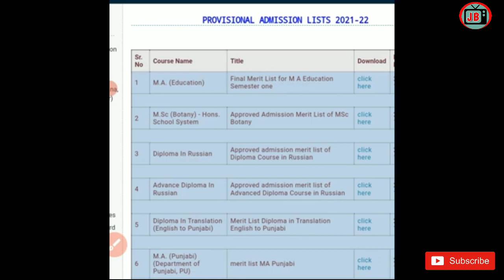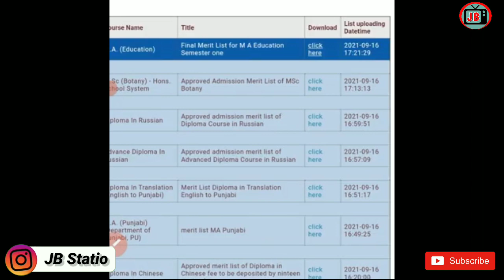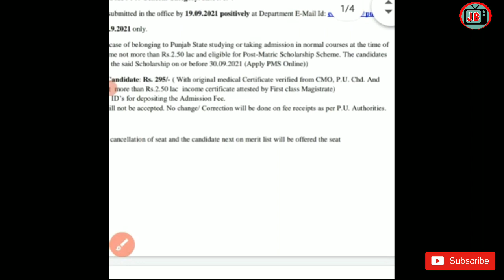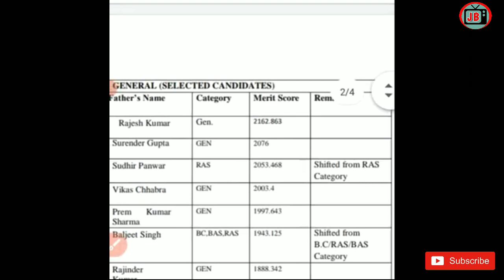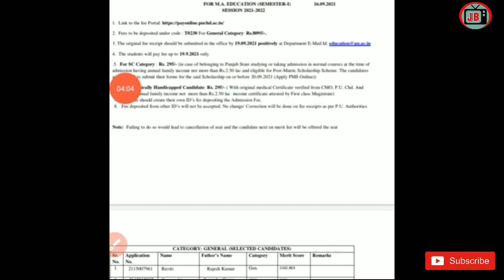Pu pg courses final merit list 2021/panjab University Chandigarh admission final merit list check